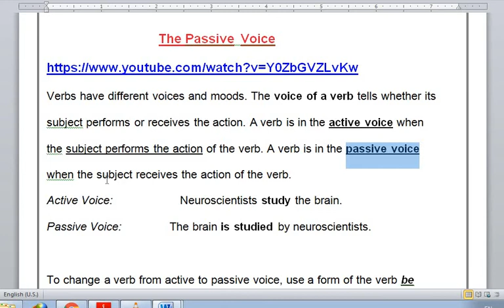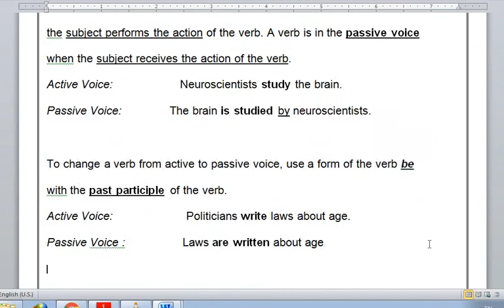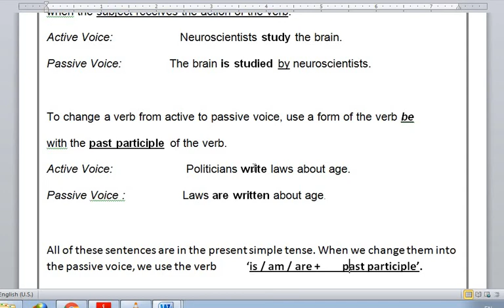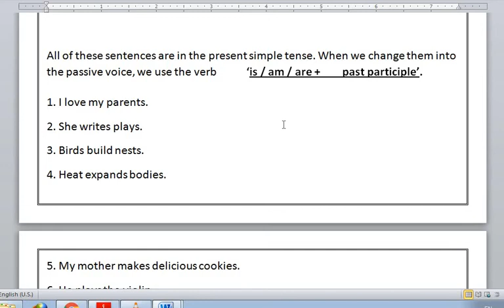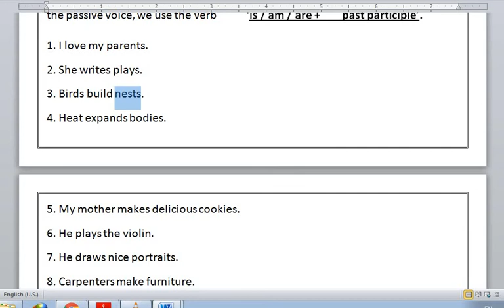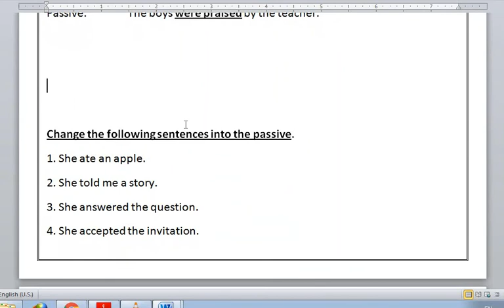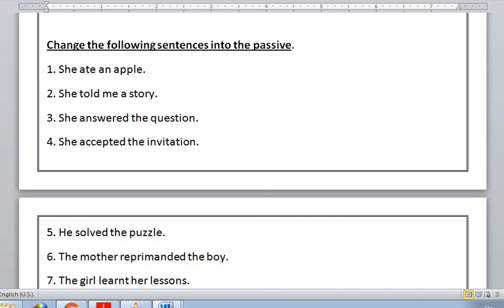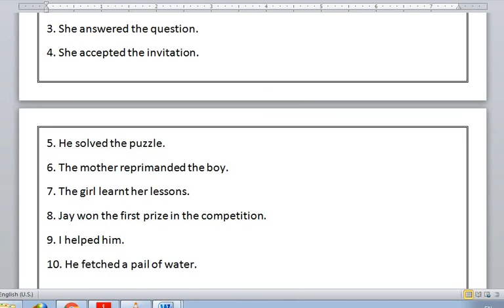Grammar passive - Mr. Gamal (Grade 8)